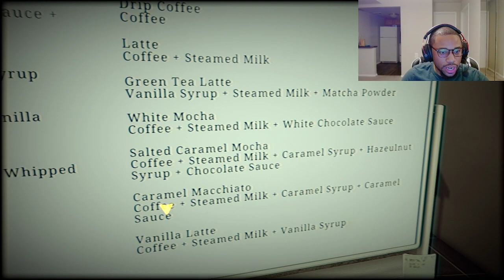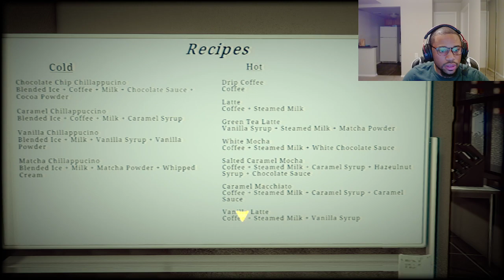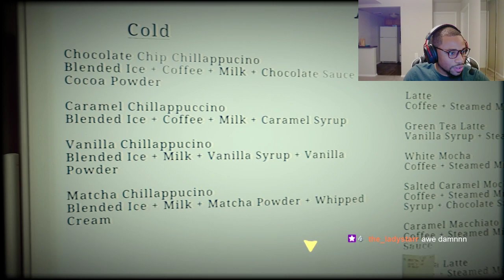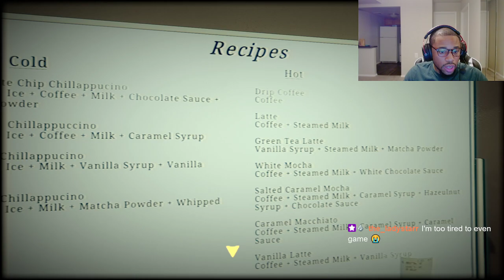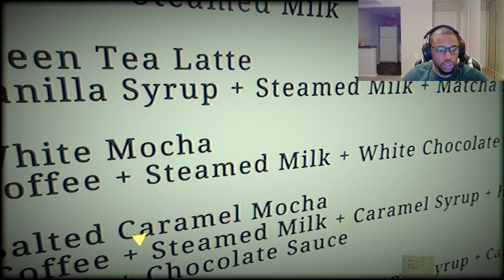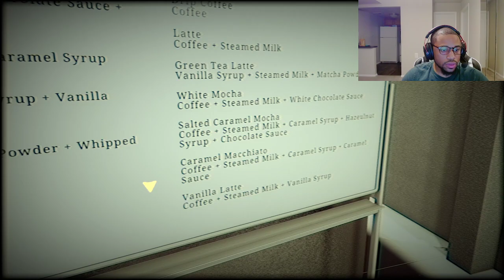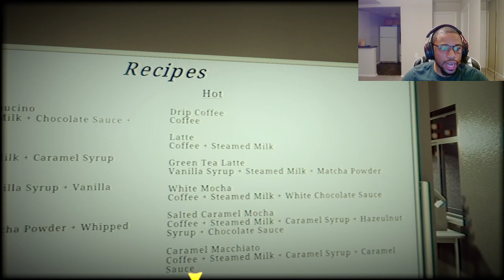Our Stalker is Closer Than We Thought!!! - [Chilla's Art] The Closing Shift | 閉店事件 - [3]